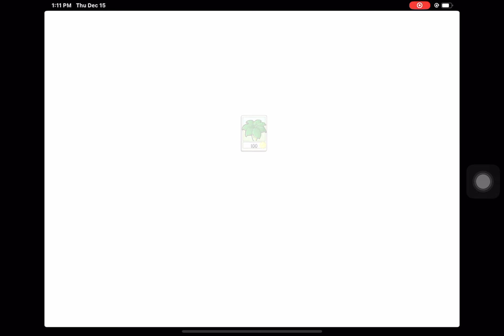Plants vs. Zombies™ HD (2022) Roof Level 6 [iPadOS 16 Walktrough]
I got a new achievement: Grounded